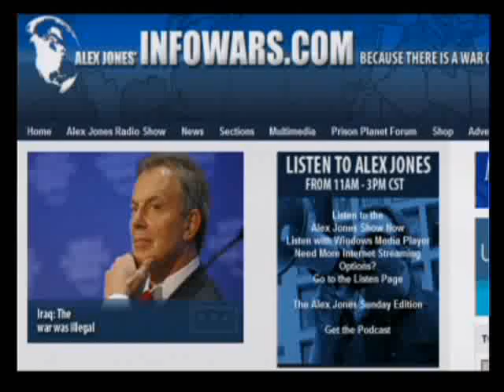The Alex Jones Show with Col. Craig Roberts 12-1-2009 Pt. 11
Alex welcomes back to the show Craig Roberts, a retired lieutenant colonel in the Army Reserve, a former Tulsa, Oklahoma police officer, former radio talk show host, and author of numerous books, including The Medusa File: Crimes and Coverups of the US Government, Kill Zone: A Sniper Looks at Dealey Plaza, and One Shot-One Kill: America's Combat Snipers. Alex also talks with regular monthly guest Mike Rivero, editor and publisher of the WRH news web portal. Prison Planet's Paul Joseph Watson reports on the new UN global system of governance based around environmental regulations and laws.